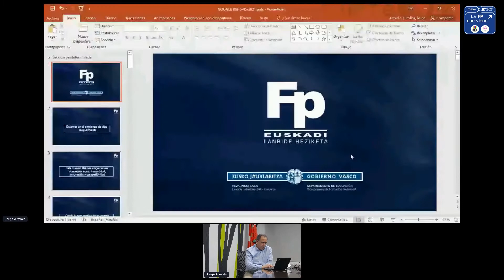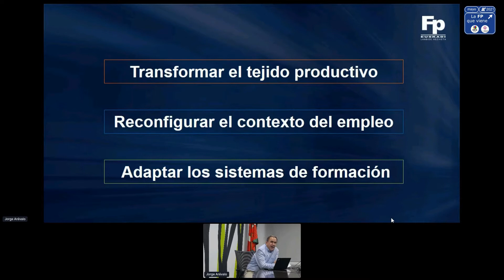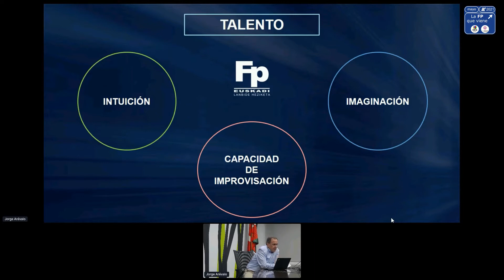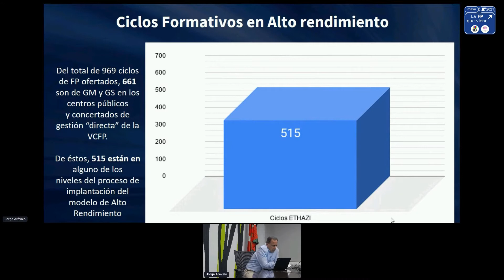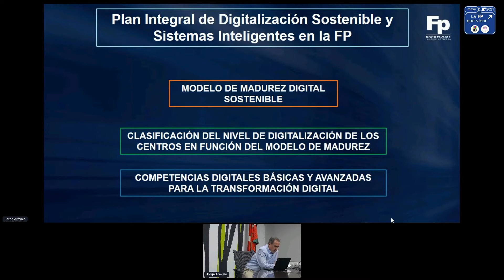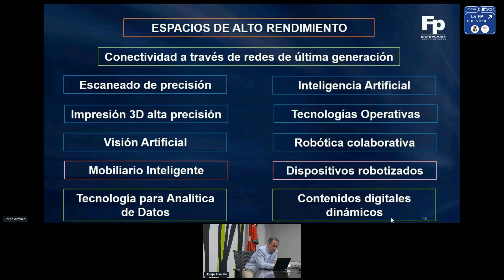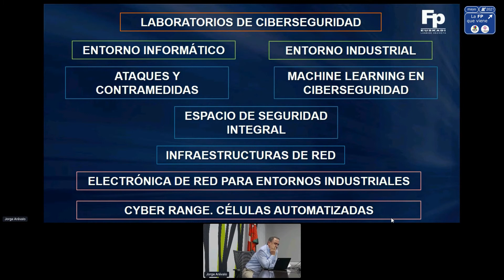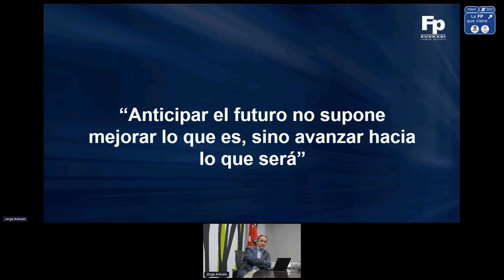Ponencia Jorge Arévalo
Ponencia de apertura del evento La FP que Viene, a cargo de Jorge Arévalo, viceconsejero de formación profesional del Gobierno Vasco